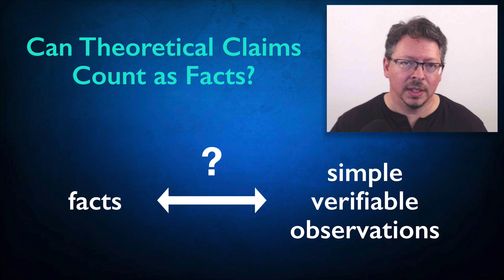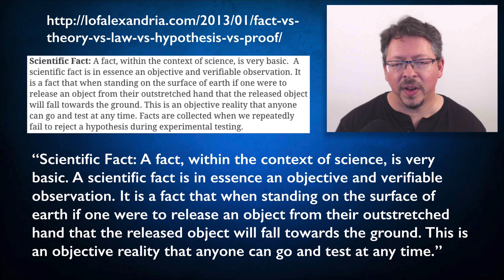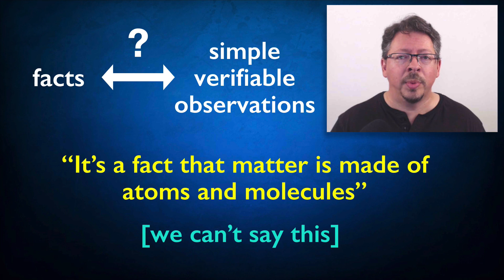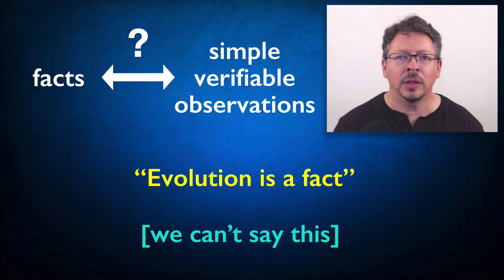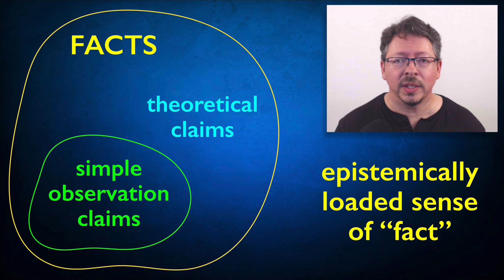04.03. Can There Be Theoretical Facts?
"The Vocabulary of Science: First Steps to Science Literacy"

This video course was originally produced as a paid course for Udemy and my Critical Thinker Academy website.

I decided to release the whole course for free on YouTube because I believe science literacy is important for a healthy modern democracy.

(Teachers, you're free to use these videos in your classes.)

Full Table of Contents

1. INTRODUCTION TO THE COURSE

01.01. Is Evolution a Theory, a Fact, or Both?

01.02. Overview of the Course

2. AN IMPORTANT DISTINCTION

02.01. Epistemically Loaded versus Epistemically Neutral Language

3. WHAT IS A THEORY?

03.01. "It's Just a Theory": "Theory" as Down-Player

03.02. "Theories are the Pinnacles of Science": "Theory" as Up-Player

03.03. Why We Need an Epistemically Neutral Definition of "Theory"

03.04. An Epistemically Neutral Definition of "Theory": A Classical (but incomplete) Story

03.05. An Epistemically Neutral Definition of "Theory": A More Sophisticated Story

4. WHAT IS A FACT?

04.01. "You Can't Deny the Facts": An Epistemically Loaded Definition of "Fact"

04.02. "I Had the Facts Wrong": An Epistemically Neutral Definition of "Fact"

04.03. Can There Be Theoretical Facts?

5. WHAT IS A LAW?

05.01. Epistemically Loaded Definitions of "Law"

05.02. Examples of Laws in Biology and Psychology

05.03. Examples of Laws in Astronomy and Physics

05.04. Unpacking the Epistemically Neutral Concept of "Law"

05.05. But Are There Any Laws?

05.06. A Quick Word: Are Laws Explanatory?

6. WHAT IS A HYPOTHESIS?

06.01. "That's Just a Hypothesis": An Epistemically Loaded Definition of "Hypothesis"

06.02. An Epistemically Neutral Definition of "Hypothesis"

7. WHAT IS A MODEL?

07.01. Introduction: What is a Model?

07.02. Maps and Models

07.03. Models as Tools For Reasoning About the World

07.04. How Equations Can Be Models

07.05. Is There a Difference Between a Model and a Theory?

8. THEORIES, MODELS, TRUTH AND REALITY

08.01. Introduction: Theories, Models, Truth and Reality

08.02. The Challenge of Interpreting Scientific Theories

08.03. Prediction and Truth: Lessons From Ptolemy

08.04. Prediction and Truth: Lessons From the Kinetic Theory of Gases

9. TEST YOURSELF

09.01. Assignment: Critique a 7 Minute Video on the Vocabulary of Science

09.02. Part 1: The Motivation For the Video

09.03. Part 2: "Scales of Truthiness"

09.04. Part 3: The Fundamental Error

09.05. Part 4: The Problem With Defining Facts in Terms of Observations

09.07. Part 6: Problems With Defining Theories as Well-Supported

09.08. Part 7: Problems With Defining Evolution as an Observable Fact

09.09  Part 8: Problems With Defining Laws in Terms of Observations

09.10 Part 9: Can Laws Explain, or Do They Just Describe? Kepler, Newton and Einstein

09.11. Part 10: Analyzing the Last Slide

09.12. Who is to Blame?